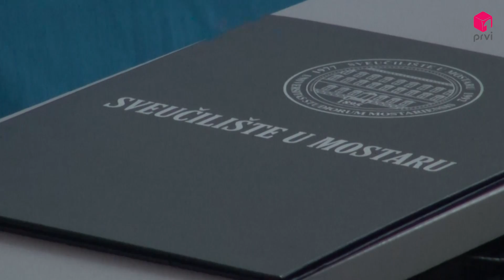PRVI TV// Svečana sjednica Znanstveno - nastavnoga vijeća Filozofskog fakulteta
UKRATKO: Povodom Dana Filozofskog fakulteta Sveučilišta u Mostaru održana je svečana sjednica Znanstveno - nastavnoga vijeća. Na sjednici su dodijeljene plakete za znanstveno-stručni rad te za osobit doprinos promociji Fakulteta u javnosti, povelje za suradnju i pohvalnice te nagrade za znanstvenu djelatnost i znanstveno djelo.

Impressum
Prvi.tv d.o.o.

VUKOVARSKA 10B

88 000 Mostar

Telefon: +38736/832-395
             +38736/836-698